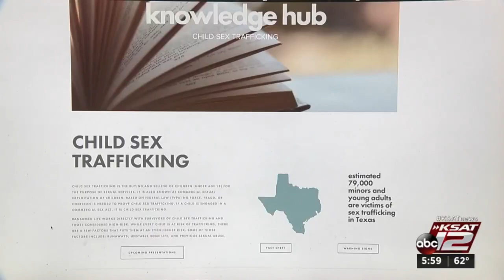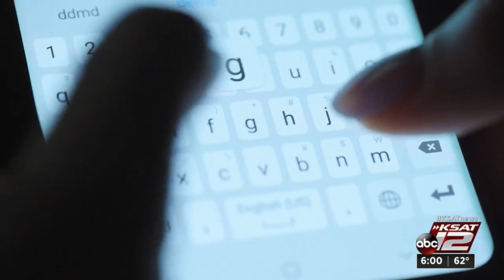This map shows every zip code in San Antonio where children are being sex trafficked